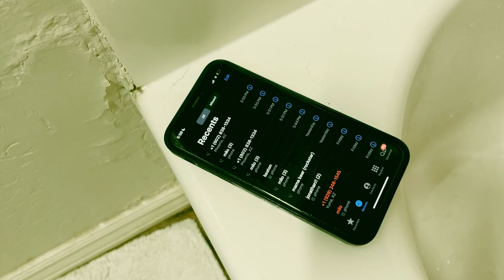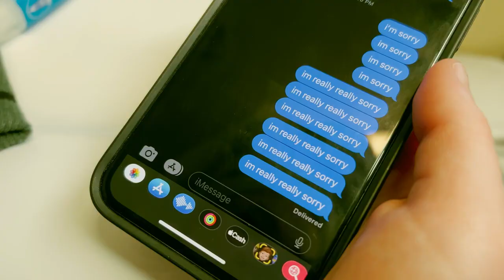I'm Really Really Sorry- Izzy Watts